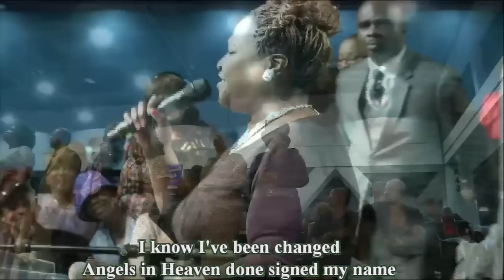The One And Only Lashun Pace at COGIC AIM 2016 OHIO!